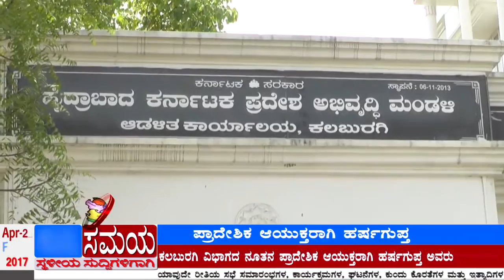SUDDI SAMAYA 28 APR 2017